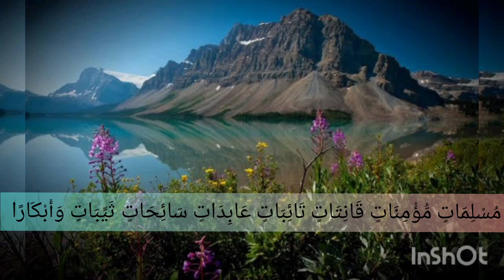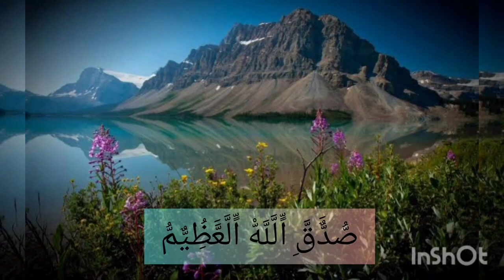ما تيسر من سورة التحريم = ميار إبراهيم حامد عزب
2021